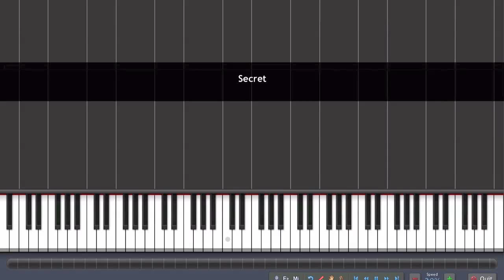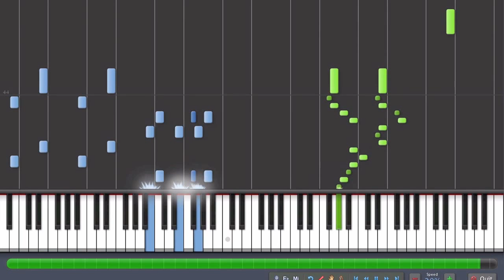Secret - Jay Chou [30% Speed]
Secret by Jay Chou

Leave a message in the inbox, for midi requests